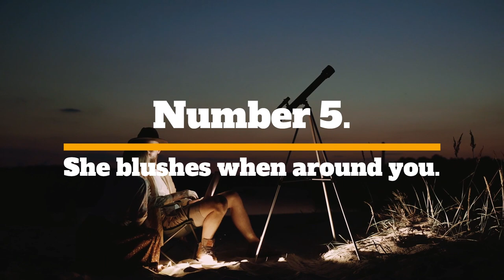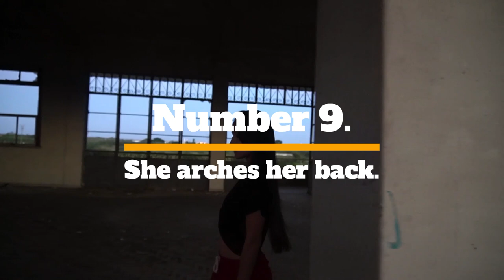Body Language Signs That Show She's Really Into You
If you've ever been around women, you'll know that they communicate a lot through body language as well as words. Body language can reveal a variety of clues about what they're looking for in you. And if you can read the signs, you can read women. Most men, however, do not comprehend the subtle or unsubtle cues she gives off through her body, and thus miss out on the most important markers of whether she likes you or is even mildly interested in you. But first, you must create eye contact with her—eye contact is usually the first indicator that a female is interested in you. The appropriate amount of eye contact indicates whether or not she is interested in you at all. If it appears to be positive, you can be a little more critical about reading her body language more properly. In this video we will cover, 9 body language signs that show she's really into you.